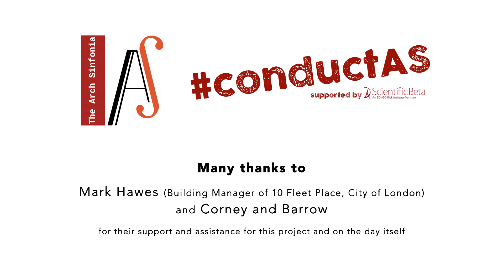conductAS - The Arch Sinfonia @ Fleet Place, London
Lunchtime, in the heart of London.
Members of the public were invited to take to the podium and conduct the Arch Sinfonia - and this was the outcome!
(Featuring extracts from Mozart - Symphony No. 40 and Vivaldi - 'Four Seasons')
Video produced by Heathcliff Blair.